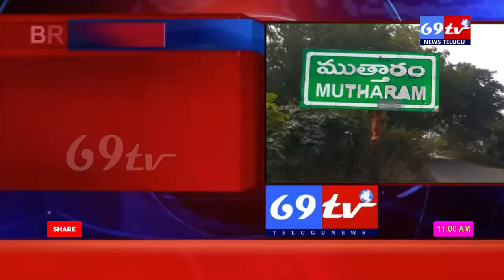69 TV NEWS:మోగిన పంచాయతి ఎన్నికల శంఖారావం